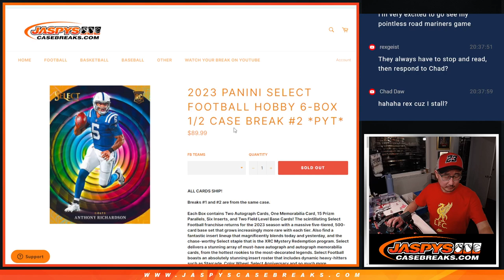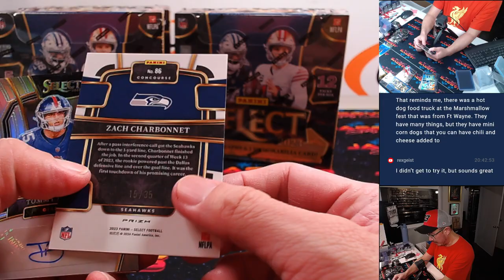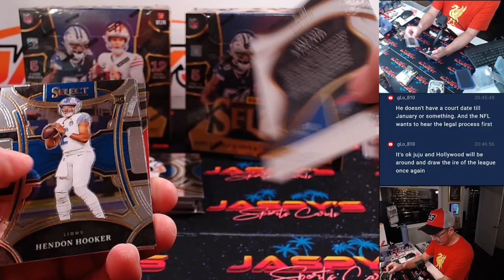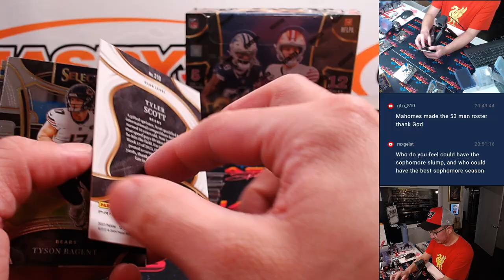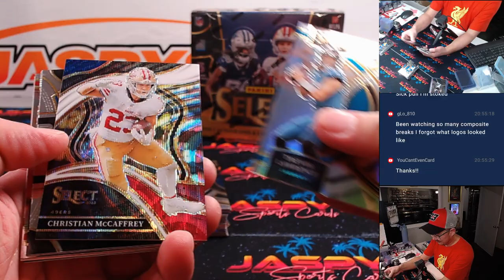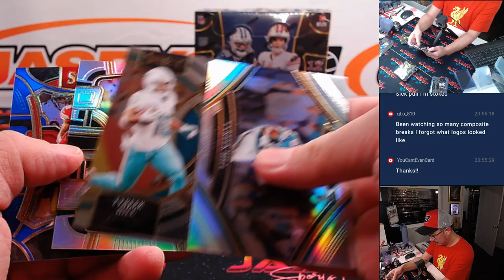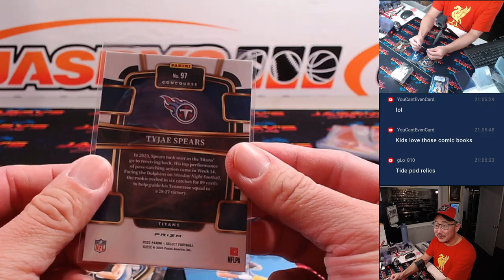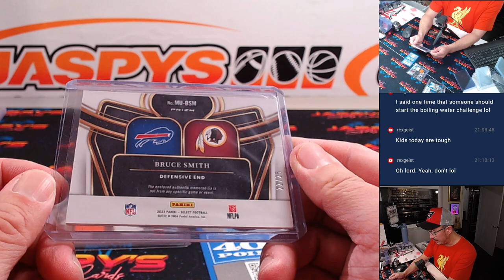Su, 09/01/24 - 2023 Panini Select Football Hobby 6-Box 1/2 Case Break #2 *PYT*